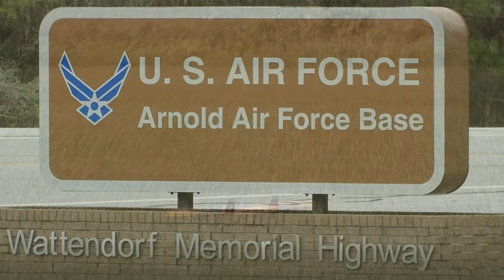Coffee Airfoilers Ken Flying His Planes